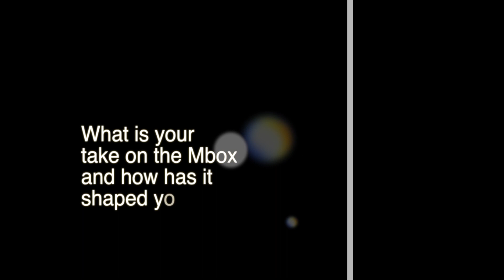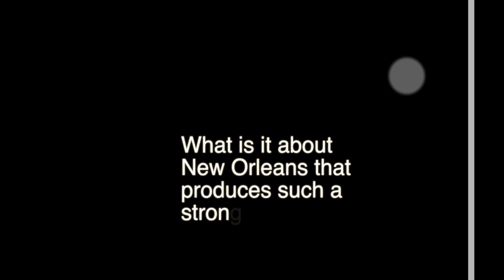Lennon Bus Interview: Ben Ellman Of Galactic!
We were lucky enough to get an inside look at how Ben Ellman of Galactic uses Avid products to create his music and further his creativity. Take a look!